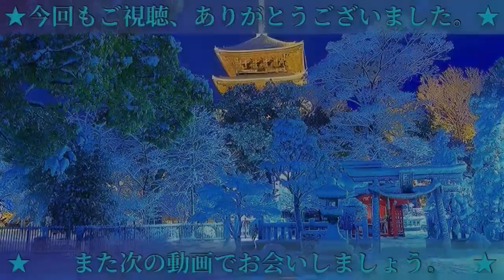【モンスト×リゼロ】もう一つの超究極、ロズワールに挑みま〜す。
タケヒロ番組のタケヒロと申します。

今回はリゼロコラボのクエストに挑みますよ。

今日は、超究極のロズワールに挑みます。

余談ですが、ロズワールを演じるのは
子安武人さんという方です。

子安さんの代表キャラは、「ジョジョの奇妙な冒険」のディオ（何期かは分からないから教えてくれぇ）
に、「銀魂」の高杉晋助、「鬼滅の刃」の手鬼、
「進撃の巨人」のジーク・イェーガーなど、モンスト
コラボ
にも登場したキャラを様々演じています。

そんな子安さん、実際にモンストのオリジナルキャラクター
も演じており、超絶「闘神」シリーズの火属性キャラの
ニルヴァーナ、ニルヴァーナ廻を演じてます。

あとここでお知らせですが、来週月曜日にも
またプレミア公開しますので。

「おいおい、最近プレミア公開多くねぇか？」って
思う方、結構いると思います。

私もそうです。

0:00 OP

0:20 バトル開始

2:53 ボス戦

6:39 ED

・【モンスト×リゼロ】いつからこのゲームはス○ブラみたいになったんだろう… あ、超究極挑みま〜す。

このチャンネルは、基本的には毎日投稿はしていません。
動画のジャンル的には、商品紹介、ゲーム実況が多いです。
一発ネタやMADもしばしば…です。あと友達とか
と撮った動画も多いです。

☆西暦(和暦)別の再生リスト☆

あと、当チャンネルの「チャンネル」って所を押すと、1番上に
「マイフレンズ」という項目が出てくると思います。

その項目には、自分の友達や先輩、後輩YouTubeチャンネルが
貼ってありますので、是非、その方々のチャンネルも
登録してやってください!!その方々も喜びますよ!!

それでは今回もご視聴、ありがとうございます!!
また次回、お会いしましょう!!